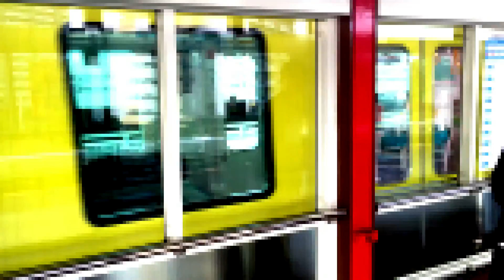初登場の記録！ニュートラム200系黄色 New Tram in Osaka, Japan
ニュートラム200系黄色(第2編成)
New Tram, an automated guideway transit system in Osaka, Japan

ニュートラムは、大阪市営地下鉄中央線のコスモスクエア駅、または地下鉄四つ橋線の住之江公園駅からご乗車になれます。
If you want to ride New Tram, take the Subway Chuo Line(Green Line) or the Subway Yotsubashi Line(Blue Line), and change for New Tram at Cosmosquare Station or Suminoekoen Station respectively.

200系第2編成については、こちらも参考にしてください。